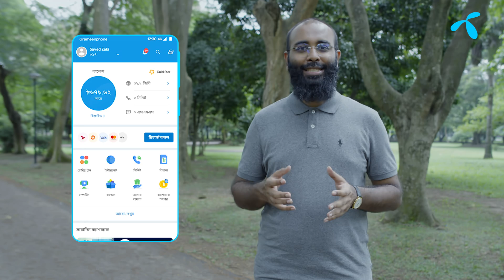LIFE SPRING ll MY EDIT AND COLOR GRADE RECENT PROJECT.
Client : GP
Agency : Grey
Director : Mohim Chowdhury Anonto
Edit & Color : Mohammad Jahirul Islam